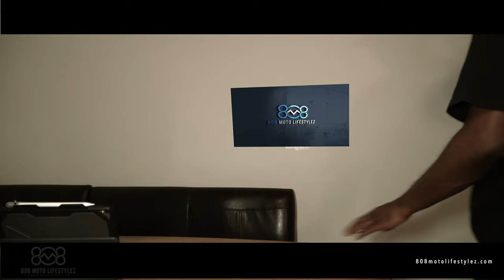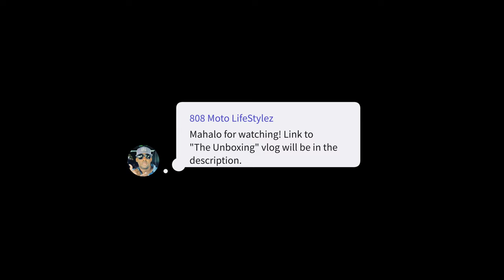Hawaii Vlog | Sony 18-105mm | "The Exchange" | 808 Moto LifeStylez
Aloha,

This vlog was done due to finally receiving my Sony 18-105mm lens, only to find out that it was used! So needless to say, I returned it the very next day to Best Buy. Link to "The Unboxing" is posted below.

(Hawaii Moto Vloggers)